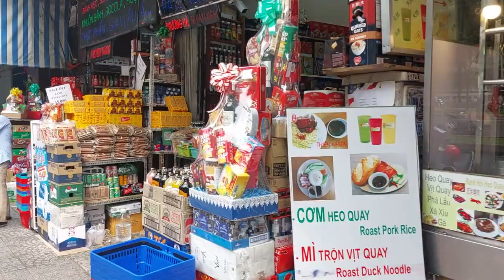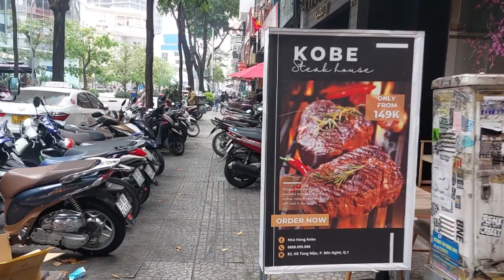Old Market, Saigon, Vietnam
Chợ Cũ Tôn Thất Đạm